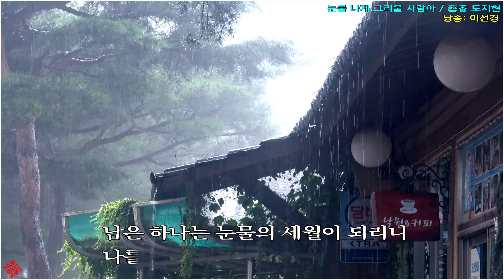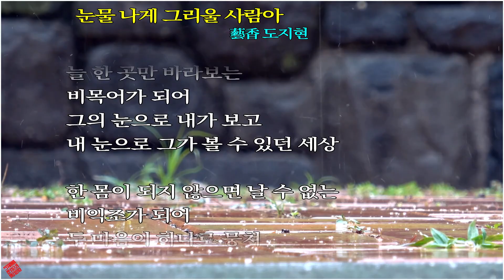눈물 나게 그리울 사람아/ 藝香 도지현 (낭송: 이선경)